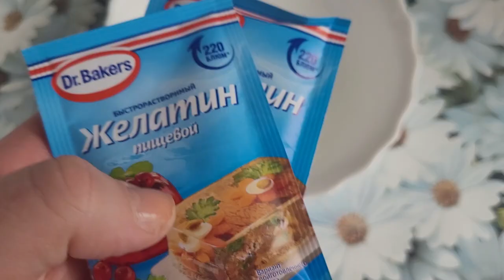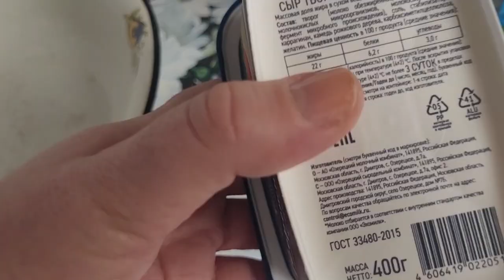LIVE*PITER: У меня золотые руки, и не важно, откуда они растут! Первый чизкейк комом...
LIVE*PITER: У меня золотые руки, и не важно, откуда они растут! Я его слепила из того, что было - первый чизкейк комом... Рецепт без выпечки.

Рецепт:
Основа для чизкейка:
Шоколадное печенье – 200 грамм
Сливочное масло растопленное – 80 грамм
Начинка:
Творожный сливочный сыр – 400 грамм
Сметана 20%-жирности – 200 грамм
Вода кипяченая – 120 мл
Молочный шоколад – 70 грамм

Для начала нужно замочить 20 грамм желатина. Наливаем в него 120 мл кипяченой воды и оставляем минут на 15-20 для набухания (инструкция есть на упаковке с желатином).

Теперь подготовим основу для чизкейка. Для этого нам понадобится 200 грамм шоколадного печенья. Его нужно измельчить в крошку. Я буду это делать скалкой. Также можно измельчить в блендере.

Перекладываем печенье в глубокую миску. Выливаем растопленное сливочное масло в печенье. И все хорошо перемешиваем.

Основу для чизкейка распределяем по дну разъемной формы. Немного прижимаем обычной кружкой. Отправляем основу в морозильную камеру.

Теперь приготовим начинку.

Нам понадобится 400 грамм творожного сливочного сыра. Выкладываем его в глубокую чашу. Добавляем 200 грамм сметаны. И немного взбиваем миксером.

Добавляем 150 грамм сахара. Еще раз все хорошо взбиваем, чтобы сахар растворился.

Разбухший желатин нужно распустить. Для этого я отправила его в микроволновку на 15 секунд. Главное, не доводить его до кипения.

Добавляем желатин в творожно-сливочный крем: и все хорошо перемешиваем миксером.

В крем подмешиваем 3 столовые ложки вишнёвого варенья.

Теперь собираем наш чизкейк.

Вытаскиваем из морозильной камеры шоколадную основу. Сверху выкладываем крем.

Отправляем чизкейк для застывания в холодильник примерно на 2 часа.

Через пару часов освобождаем наш тортик от кольца и нарезаем на порционные кусочки.

ПРИЯТНОГО АППЕТИТА!